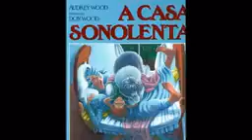A casa sonolenta Audrey Wood CONTANDO HISTÓRIA144p